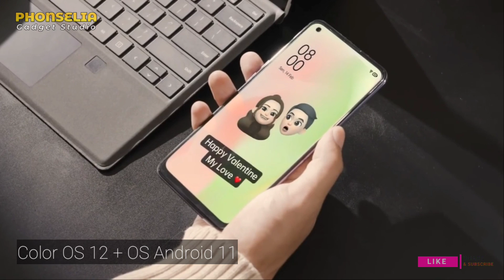OPPO RENO 7 4G - Resmi Rilis dengan ROM 256GB & Microscope 30X ZOOM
Oppo Reno 7 4G rilis dii Indonesia sebagai penerus dari Reno 7 5G series yang telah launching dulu pada bulan maret ini.

untuk kalian yang penasaran dengan spesifikasi dari oppo reno 7 ini, simak baik² ya review dari reno 7 ini.

Dan bagi kalian yang mau ikutan pre order silahkan hub link dibawah ini :

Spesifikasi reno 7
oppo reno 7
Review reno 7
Spec oppo reno 7
Unboxing reno 7
Review reno 7 4g
Unboxing reno 7 4g
Oppo Reno 7 4g
review oppo reno 7 4g